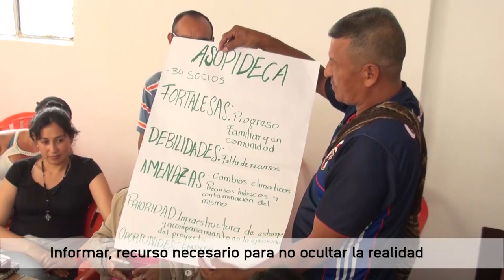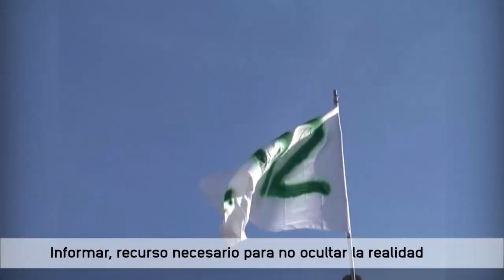Informar, recurso necesario para no ocultar la realidad